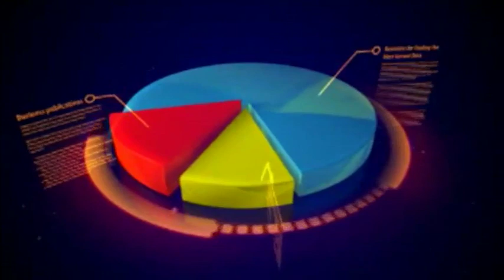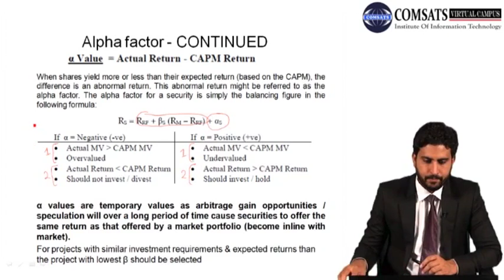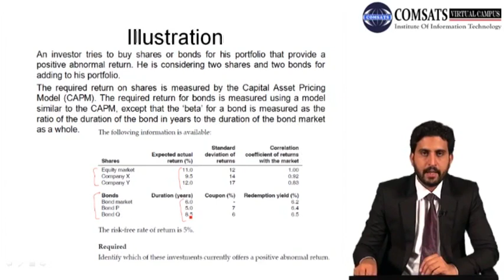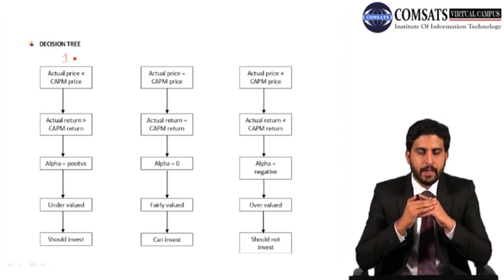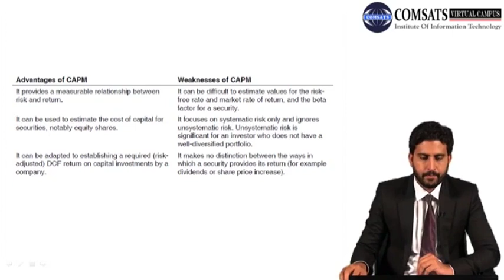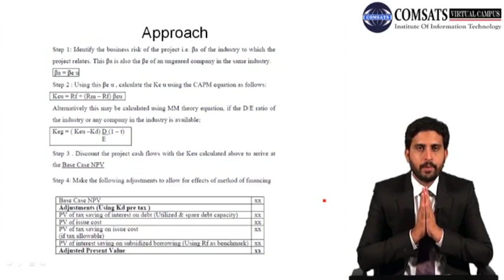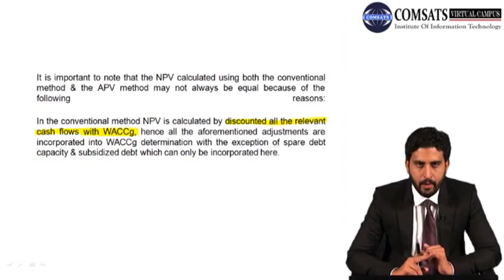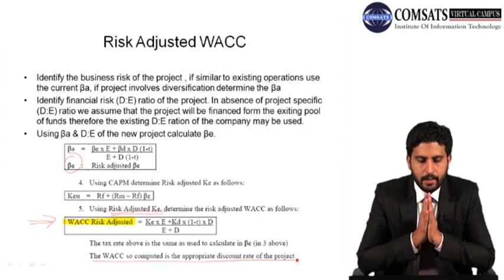ADVNATGES AND DISADVANTAGES OF CAPM in Hindi Urdu MBF702 LECTURE 30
ADVNATGES AND DISADVANTAGES OF CAPM

investment analysis and portfolio management course, you can download form following website